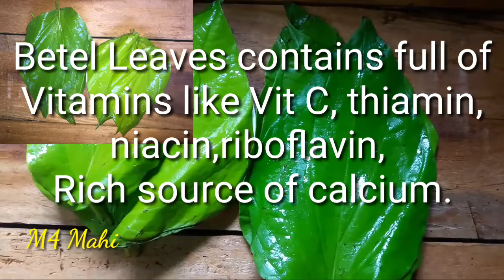Betel leaves uses | Benefits of Betel leaves|తమలపాకు లో ఉండే ఔషద గుణాలు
always seek the guidance of a qualified health provider with any questions or concerns you might have regarding you and your children condition.
 All recommendations are generally informational and not specifically applicable to any individual's medical problems concerns and on needs.